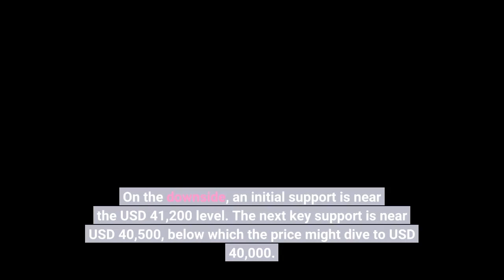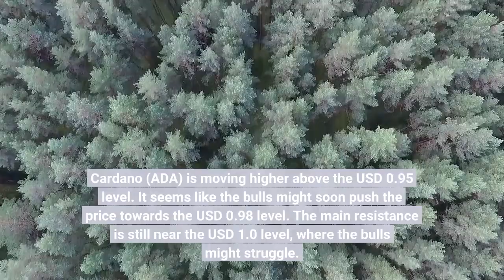Bitcoin and Ethereum Keep Inching Higher SOL and LUNA Accelerate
Bitcoin price gained pace for a move above USD 41,500 and is currently (11:47 UTC) testing the USD 42,000 level. BTC is up over 3% in a day and 4% in a week. Similarly, most major altcoins are also moving higher. ETH surpassed the USD 3,120 resistance zone and is now up almost 3% in a day and a week. XRP still hovering below USD 0.80. ADA was able to clear the USD 0.95 resistance zone. In the past two sessions, bitcoin price saw an increase in buying interest above USD 40,000 and was able to clear the USD 41,500 resistance level. If the bulls remain in action, it may perhaps rise above USD 42,000. The next key resistance could be USD 42,500, above which the price could gain bullish momentum. On the downside, an initial support is near the USD 41,200 level. The next key support is near USD 40,500, below which the price might dive to USD 40,000. Ethereum price also gained pace above the USD 3,080 level. ETH extended gains and cleared the USD 3,120 resistance zone. The next key resistance might be near the USD 3,200 level, above which the price could rise towards the USD 3,270 level. If there is a bearish reaction, the price might find support near USD 3,080. The next major support is near the USD 3,050 level, below which the price could retest the USD 3,000 support zone. Cardano (ADA) is moving higher above the USD 0.95 level. It seems like the bulls might soon push the price towards the USD 0.98 level. The main resistance is still near the USD 1.0 level, where the bulls might struggle. BNB gained bullish momentum for a move above the USD 425 level. It is now approaching the USD 432 level. If there are more upsides, the bulls may possibly test the USD 450 level. Solana (SOL) gained over 7% and there was a move above USD 108 resistance. The price is now attempting a move above the USD 110 level. If the bulls succeed, the price could rally to USD 118. Similarly, terra (LUNA) jumped 7% and surpassed USD 96, increasing its weekly gains to 14%. DOGE is up over 4% and there was a move above the USD 0.145 resistance. The next major resistance is near the USD 0.150 level, above which the price might accelerate higher. XRP price is still consolidating near the USD 0.765 level. An immediate resistance is near the USD 0.780 level, above which the bulls could attempt a breakout above USD 0.80. On the downside, the USD 0.75 level is a decent support. Many altcoins are up over 5%, including LUNA, DOT, ATOM, APE, SAND, FTM, RUNE, EOS, AAVE, CAKE, and GMT. Out of these, APE rallied almost 34% and tested the USD 17 level before correcting slightly lower. To sum up, bitcoin price is testing the USD 42,000 level and if BTC bulls remain in action, they could push the price towards USD 42,500 or even USD 43,000.